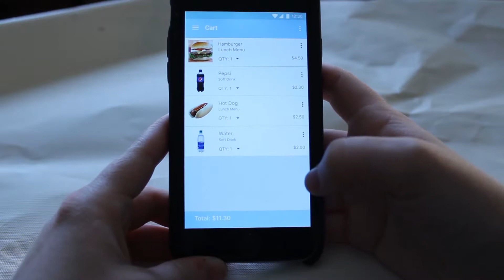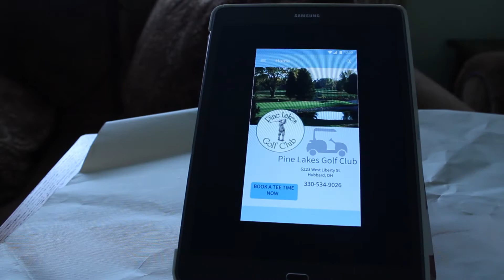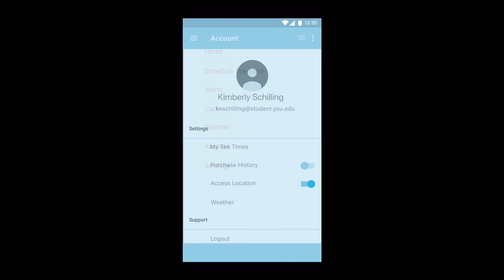Kim Schilling Golf App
Fall 2018
Intro to Interactive Design
Kim Schilling